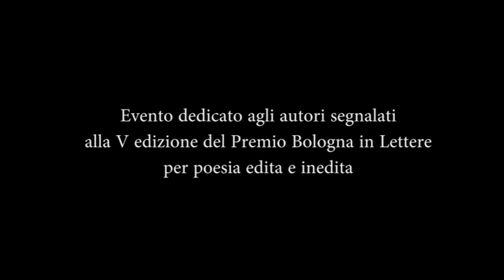Bologna in Lettere Francesca Gironi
Bologna in Lettere - Evento dedicato agli autori segnalati alla V edizione del Premio Bologna in Lettere per poesia edita e inedita - Francesca Gironi